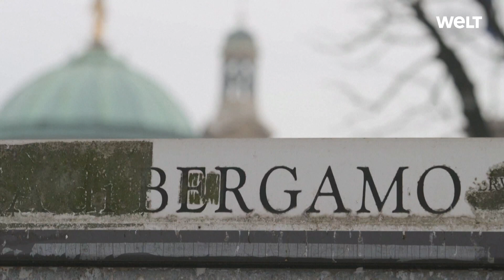EIN JAHR NACH BERGAMO: Die Nacht der Tragödie - Italien trauert um Corona-Tote I WELT Dokument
Ein Jahr nach Bergamo: Mit einer Zeremonie in Bergamo hat Italien an die Toten der seit einem Jahr andauernden Corona-Pandemie erinnert. Ministerpräsident Mario Draghi nannte die Bilder des Militärkonvois mit Särgen, der in der Nacht des 18. März 2020 Bergamo verließ, ein "unauslöschliches" Symbol der Tragödie in Italien und der ganzen Welt.

Das Parlament hatte für den 18. März als künftigen nationalen Gedenktag der Pandemie-Opfer votiert. Staatspräsident Sergio Mattarella unterzeichnete das betreffende Gesetz am Donnerstag. Landesweit wehten Flaggen auf halbmast.

Der Vorsitzende der Italienischen Bischofskonferenz, Kardinal Gualtiero Bassetti, erinnerte zu dem Jahrestag an die mehr als 100.000 in Italien Verstorbenen. Es sei der Moment eines Schweigens, "das zum Gebet wird und sich zur Hoffnung weitet", sagte der Kardinal, der selbst über mehrere Wochen an Covid-19 erkrankt war und intensivmedizinisch behandelt werden musste.

Im norditalienischen Bergamo, einem einstigen Hotspot der Pandemie in Italien, gedachte Draghi mit einer Kranzniederlegung auf dem Friedhof der Opfer. Anschließend weihte er in einem Park im Südwesten der Stadt einen Gedenkwald ein. Er nannte ihn ein "Symbol für den Schmerz einer ganzen Nation". Draghi sagte, in Bergamo gebe es keine Familie, die nicht einen Angehörigen oder Bekannten zu beklagen habe. "Ihr habt schreckliche Tage erlebt, in denen es nicht einmal Zeit gab, eure Lieben zu beweinen, sie zu verabschieden und ein letztes Mal zu begleiten."

An alte Menschen gewandt, gab Draghi das "feierliche Versprechen" ab, es werde "nie wieder vorkommen, dass fragilen Personen nicht angemessen geholfen und sie nicht geschützt werden". Unter den Helden der Krise nannte er an erster Stelle den "Priester der Letzten" Fausto Resmini, einen im Alter von 67 Jahren an den Folgen einer Corona-Infektion gestorbenen katholischen Seelsorger, und die anderen dem Virus erlegenen Geistlichen in Bergamo.

Draghi versicherte, die Regierung setze sich für eine maximale Zahl von Impfungen in kürzestmöglicher Zeit ein. Dies gelte unabhängig von der Entscheidung über das Präparat von Astrazeneca. Die Europäische Arzneimittelagentur stufte den Impfstoff am Donnerstagnachmittag als sicher und wirksam ein.

Italien verzeichnete seit Beginn der Pandemie bis Donnerstag 103.855 Corona-Tote. Das ist die zweithöchste Zahl in Europa nach Großbritannien. Weltweit nimmt Italien in der Statistik den sechsten Rang ein.

Unterdessen zog der Vatikan eine positive Bilanz seiner Corona-Impfkampagne. Das Impfen nütze; innerhalb des päpstlichen Kleinstaats seien keine neuen Covid-Fälle mehr aufgetreten, erklärte der Direktor des Gesundheitsamts, Andrea Arcangeli, bei einem Webinar am Donnerstag in Rom. Das Mitte Januar begonnene Impfprogramm für die wenigen Tausend Beschäftigten vatikanischer Einrichtungen und deren Angehörige stehe vor dem Abschluss.